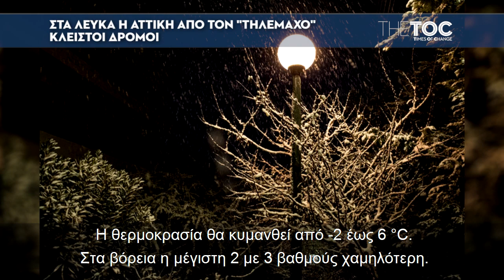Στα λευκά η Αττική από τον "Τηλέμαχο"- Κλειστοί δρόμοι